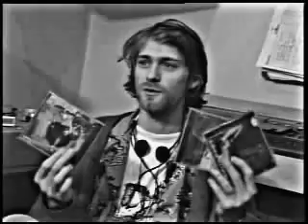axl rose and kurt cobain intreview together.